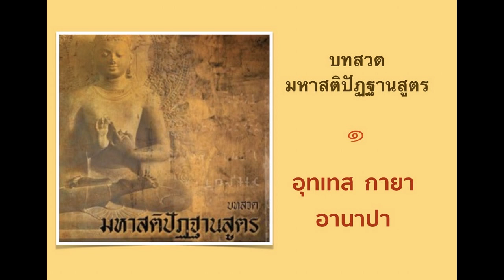01 มหาสติปัฏฐานสูตร แปลไทย(อุทเทส กายานุปัสสนาสติปัฏฐาน อานาปานสติบรรพ)นำสวดโดย พระมหากีรติ ธีรปัญโญ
ไฟล์หนังสือ  “มหาสติปัฏฐานสูตร” ๔ ภาษา
และท่านสามารถฟังต่อเนื่อง  ในระบบSoundCloud
รวมไฟล์เสียงสวดมหาสติปัฏฐานสูตร (หลายภาษา)
พระมหากีรติ ธีรปัญโญ Mahasatipatthana : Dhirapañño

เอวัมเม สุตัง. เอกัง สะมะยัง
ภะคะวา กุรูสุ วิหะระติ,
กัมมาสะธัมมัง นามะ กุรูนัง
นิคะโม ตัตตระโข ภะคะวา
ภิกขู อามันเตสิ ภิกขะโวติ.
ภะทันเตติ เต ภิกขู ภะคะวะโต
ปัจจัสโสสุง. ภะคะวา เอตะทะโวจะ.

เอกายะโน อะยัง ภิกขะเว
มัคโค สัตตานัง วิสุทธิยา
โสกะปะริเทวานัง สะมะติกกะมายะ
ทุกขะโทมะนัสสานัง
อัฏฐังคะมายะ ญายัสสะ อะธิคะมายะ
นิพพานัสสะ
สัจฉิกิริยายะ ยะทิทัง จัตตาโร
สะติปัฏฐานา กะตะมา จัตตาโร

อิธะ ภิกขะเว ภิกขุ
กาเย กายานุปัสสี วิหะระติ
อาตาปี สัมปะชาโน สะติมา
วิเนยยะ โลเก อะภิชฌาโทมะนัสสัง
เวทะนาสุ เวทะนานุปัสสี วิหะระติ
จิตเต จิตตานุปัสสี วิหะระติ
ธัมเมสุ ธัมมานุปัสสี วิหะระติ
วิเนยยะ โลเก อะภิชฌาโทมะนัสสัง อุเทโส

(จบอุทเทส)

กะถัญจะ ภิกขะเว ภิกขุ
อะรัญญะคะโต วา
รุกขะมูละคะโต วา
สุญญาคาระโต วา
นิสีทะติ ปัลลังกัง อาภุชิต๎วา
อุชุ กายัง ปะณิธายะ
ปะริมุขัง สะติง อุปัฏฐะเปต๎วา
โส สะโต วา อัสสะสะติ
สะโต ปัสสะสะติ
ทีฆัง วา อัสสะสันโต ทีฆัง อัสสะสามีติ ปะชานาติ
ทีฆัง วา ปัสสะสันโต ทีฆัง ปัสสะสามีติ ปะชานาติ
รัสสัง วา อัสสะสันโต รัสสัง อัสสะสามีติ ปะชานาติ
รัสสัง วา ปัสสะสันโตรัสสัง ปัสสะสามีติ ปะชานาติ
สัพพะกายะปะฏิสังเวที อัสสะสิสสามีติ สิกขะติ
สัพพะกายะปะฏิสังเวที ปัสสะสิสสามีติ สิกขะติ
ปัสสัมภะยัง กายะสังขารัง อัสสะสิสสามีติ สิกขะติ
ปัสสัมภะยัง กายะสังขารัง ปัสสะสิสสามีติ สิกขะติ
 เสยยะถาปิ ภิกขะเว ทักโข ภะมะกาโร วา ภะมะการันเตวาสี วา
ทีฆัง วา อัญฉันโต ทีฆัง อัญฉามีติ ปะชานาติ
รัสสัง วา อัญฉันโต รัสสัง อัญฉามีติ ปะชานาติ
เอวะเมวะ โข ภิกขะเว ภิกขุ
รัสสัง วา ปัสสะสันโต รัสสัง ปัสสะสามีติ ปะชานาติ
 อิติ อัชฌัตตัง วา กาเย กายานุปัสสี วิหะระติ
พะหิทธา วา กาเย กายานุปัสสี วิหะระติ
 อัชฌัตตะพะหิทธา วา กาเย กายานุปัสสี วิหะระติ
สะมุทะยะธัมมานุปัสสี วา กายัส๎มิง วิหะระติ
วะยะธัมมานุปัสสี วา กายัส๎มิง วิหะระติ
สะมุทะยะวะยะธัมมานุปัสสี วา กายัส๎มิง วิหะระติ
อัตถิ กาโยติ วา ปะนัสสะ สะติ ปัจจุปัฏฐิตา โหติ
ยาวะเทวะ ญาณะมัตตายะ ปะติสสะติมัตตายะ
อะนิสสิโต จะ วิหะระติ
นะ จะ กิญจิ โลเก อุปาทิยะติ
เอวัมปิ ภิกขะเว ภิกขุ
กาเย กายานุปัสสี วิหะระติ  อานาปานะปัพพัง

(จบอานาปานสติปัพพะ)

มหา. ที. ๑๐/๓๒๒-๓๙๑/๒๗๓-๓๐๐